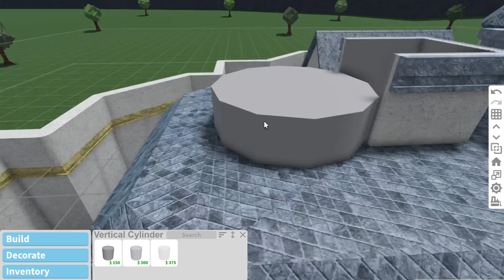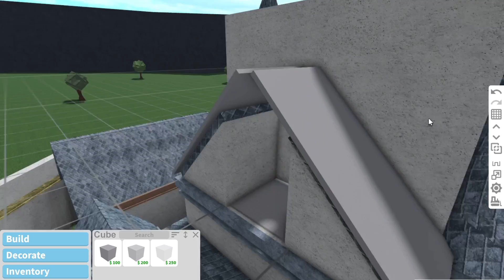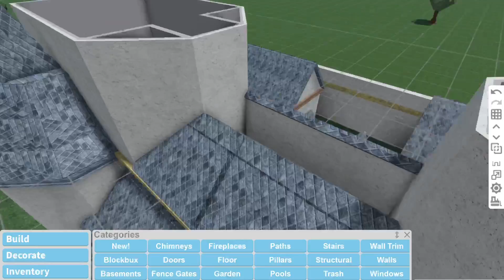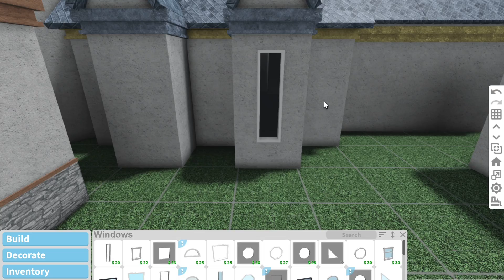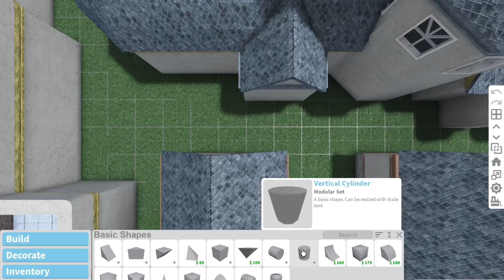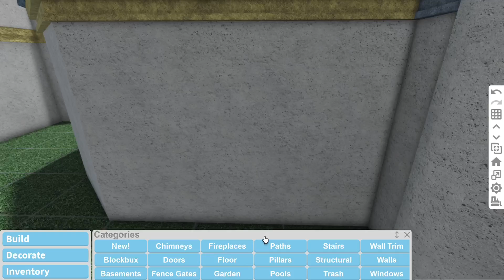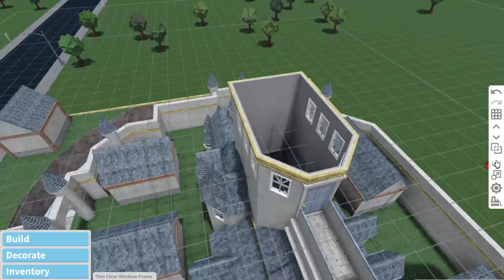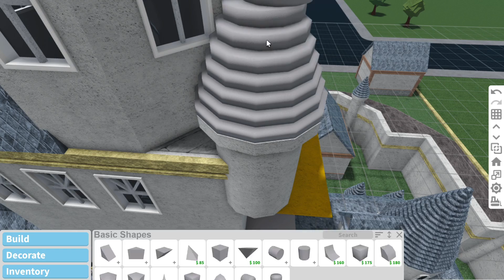Bloxburg | Castle Floria Speedbuild | $719,144 | Part 2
SOCIALS

- Bloxburg | Castle Floria Speedbuild Information -

Gamepasses: Requires all building passes, apart from Large Plot.
Plot Data: 31% (+20%)
Plot Value: $719,144